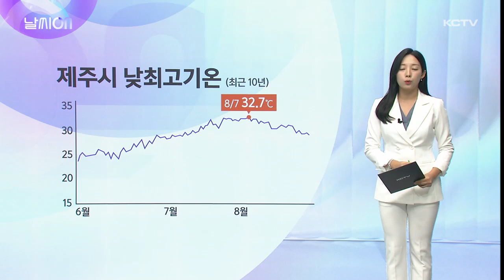날씨ON (열대야 절정은 언제?)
제주시를 중심으로 벌써 40일 넘게 열대야가 이어지고 있습니다.

낮에는 폭염이 밤에는 열대야가 지속적으로 이어지면서 무더위가 절정에 달하고 있는데요.

올해 제주지역 열대야는 현재까지 제주시에서 40일, 서귀포시에서 27일, 성산 24일, 고산 23일을 기록하고 있습니다.